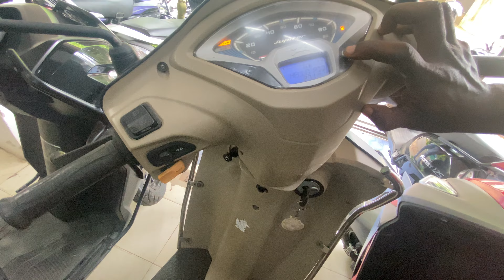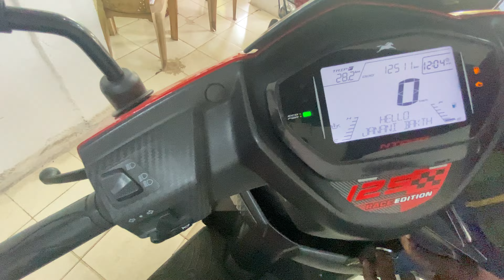Low Price EMI And Down Payment Kerala Karungappally Used Bike Shop In Kollam